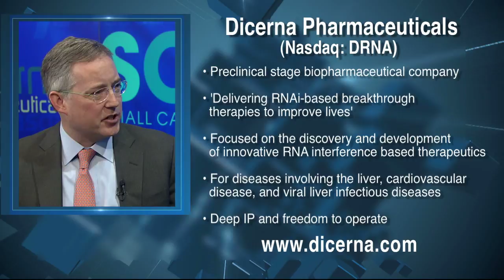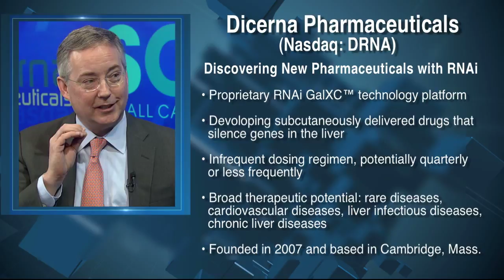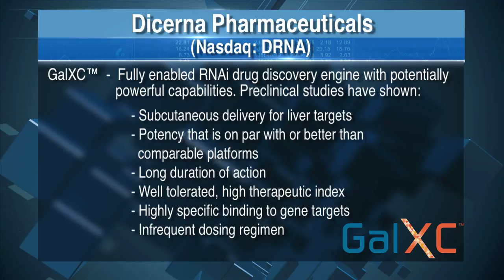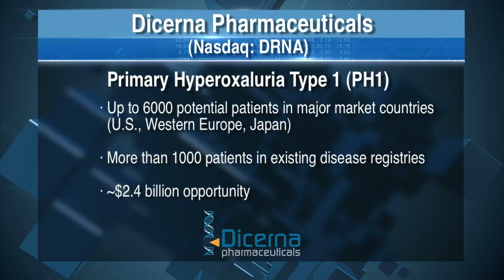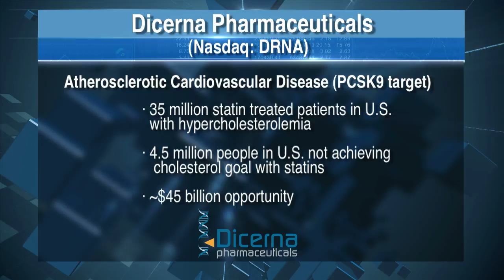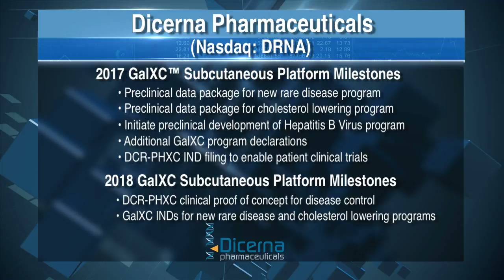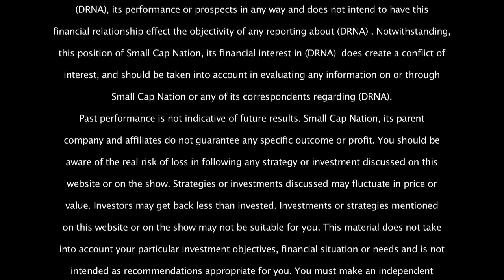Biopharma Focus: Dicerna Pharmaceuticals, Inc. (Nasdaq: DRNA)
SCN's Jane King interviews Douglas M. Fambrough, Ph.D., President & CEO of Dicerna Pharmaceuticals, Inc. (Nasdaq: DRNA). They discuss the biopharmaceutical company and its exciting proprietary drug platform GalXC™
 Dicerna is an RNA interference-based biopharmaceutical company focused on the discovery and development of innovative treatments for rare, inherited diseases involving the liver and for other therapeutic areas in which the liver plays a key role including cardiovascular disease, chronic liver diseases, and liver infectious diseases.
• Their proprietary RNAi technology uses the body’s natural biological pathways to silence or “turn off” genes with a high degree of selectivity and specificity.